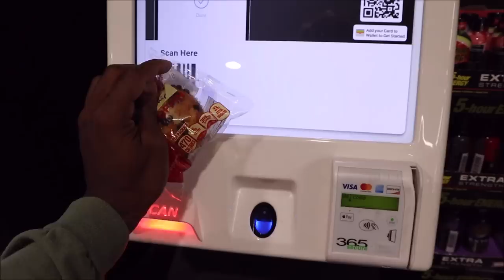Full Day Of Eating